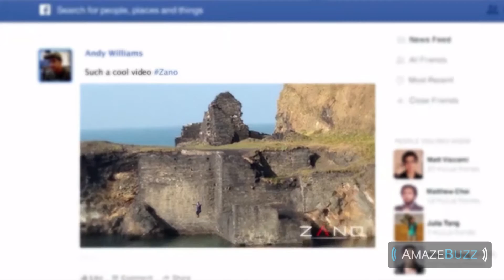Top 10 Inventions You Won’t Believe Existed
1- PowerUp FPV: LIVE streaming camera on a paper airplane drone

8- World's First Solar Powered Airplane STEM Kit for Kid

9- ZANO - Autonomous. Intelligent. Swarming. Nano Drone.